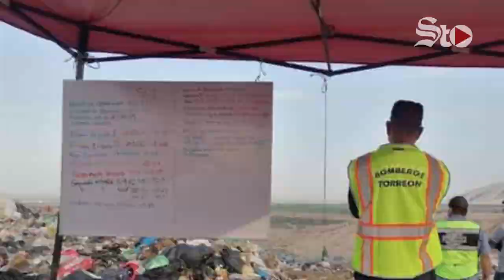Localizan cuerpo de desaparecido en relleno sanitario de Matamoros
Transcurridas casi 23 horas desde que se reportó la desaparición de Matías; a las 13:00 horas de este sábado ubicaron el cuerpo en el en relleno sanitario de Matamoros.